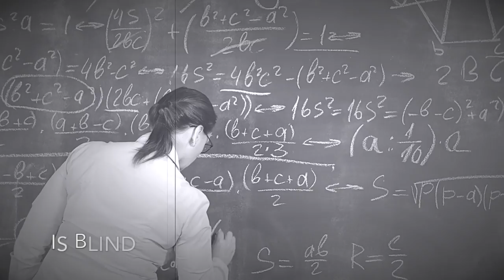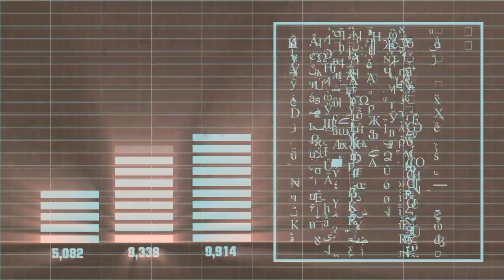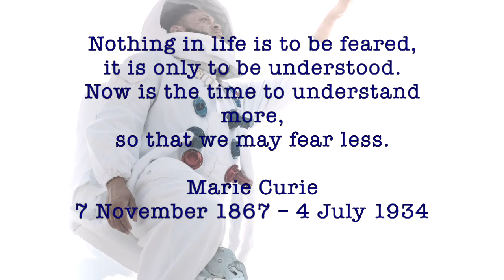Sam Hawksley - Nothin' In Life (Lyric Video) ft. Felicity Urquhart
Composers: Sam Hawksley, Felicity Urquhart
Producers: Sam Hawksley